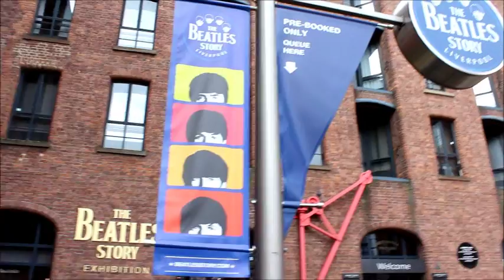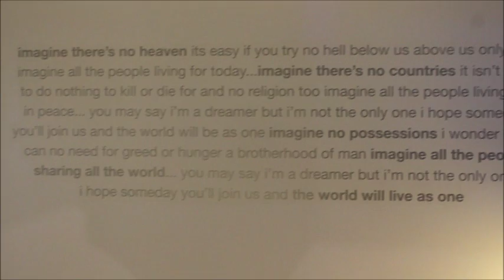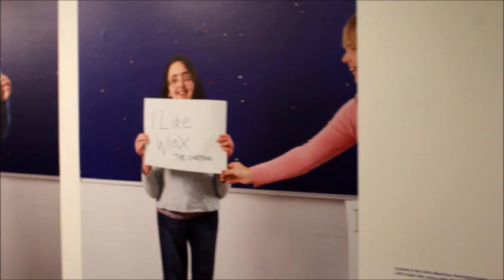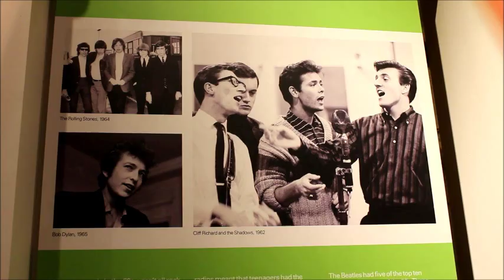Trip to England 2016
places :
- Yorkshire
- Liverpool and the Beatles Story Museum
- National Media Museum of Bradford
- York Castle Museum
- Portsmouth